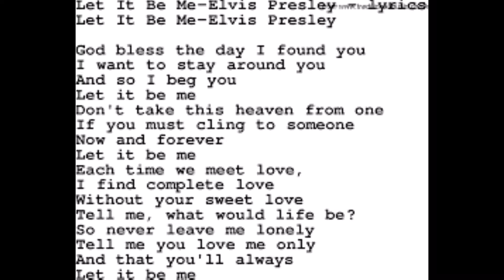ELVIS PRESLEY HIT SONG: "LET IT BE ME," SUNG BY JOHN PAUL CARINCI, IN 2022, AS A TRIBUTE TO ELVIS.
Let It Be Me was written by Pierre Delanoe and Gilbert Bécaud in 1955 under the French title Je t’Appartiens, and was first recorded that year by Bécaud. In 1957 Mann Curtis wrote English lyrics and Jill Corey introduced Let It Be Me in an episode of the TV series, Climax. Her recording (Columbia 40878) peaked at #57 on Billboard’s Top 100 chart. It wasn’t until the Everly Brothers recorded the song in 1960, however, that Let It Be Me became a hit. Their version (Cadence 1376) reached #7 on the Hot 100 chart. Other popular recordings include those by Betty Everett and Jerry Butler (Vee Jay 613) in 1964, the Sweet Inspirations (Atlantic 2418) in 1967, and Glen Campbell and Bobby Gentry (Capitol 2387) in 1969.

Elvis sang Let It Be Me in concert several times in the 1970s. It is those live versions that are on record. This version is sung by John Paul Carinci as a tribute.